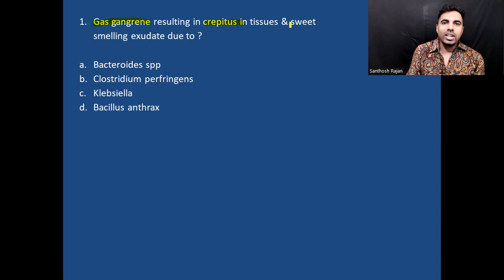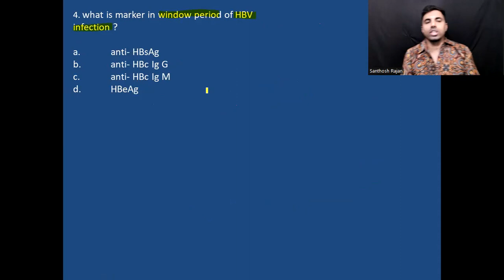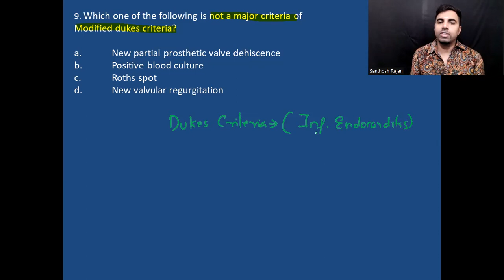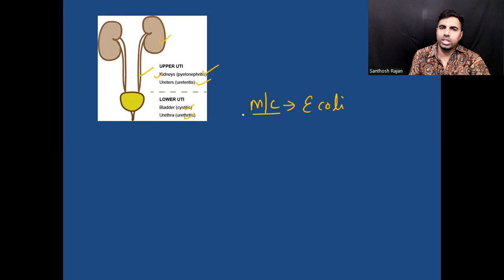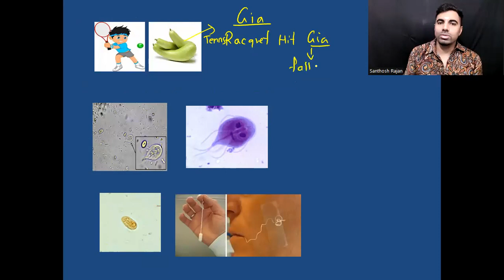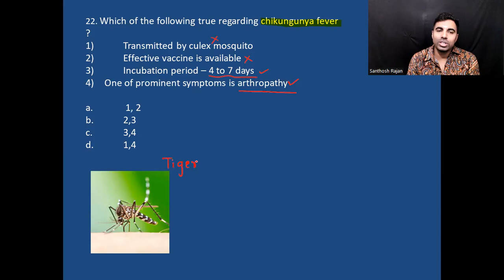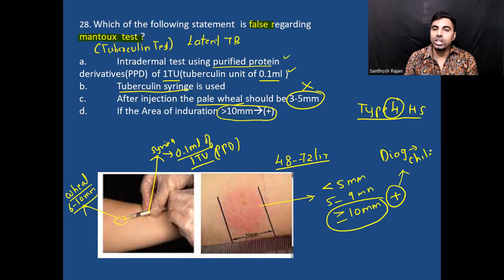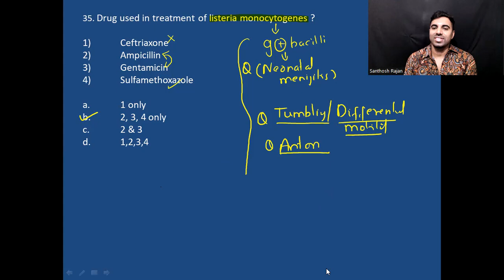UPSC CMS 2023 recall question | microbiology | NEET PG 2024| FMGE | INICET | micro revision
Description
fmge microbiology
recall microbiology
mist
afmg
prepladder
marrow
dams
rapid revision
mbbs microbiology
neet 2023
neet microbiology
next microbiology
systemic bacteriology
fmge pictures
repeated microbiology
fmge questions